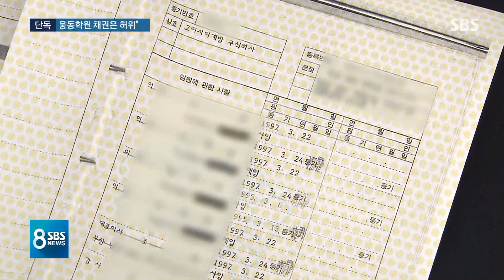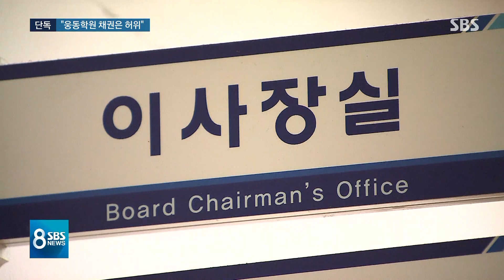[단독] "조국 부친, '아들 웅동학원 채권 허위' 문건 작성 지시" / SBS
조국 장관의 동생은 공사 대금을 달라며 웅동학원을 상대로 냈던 소송에서 이겼습니다. 그런데 몇 년 뒤 조국 장관의 아버지가 아들이 가지고 있던, 그러니까 조국 장관의 동생이 가지고 있던 공사대금 채권은 허위라는 내용의 문서를 만들라고 했던 정황을 검찰이 포착했습니다.
이게 조국 장관과는 어떤 관련이 있는 건지, 박원경 기자가 단독 취재한 내용 보시겠습니다.